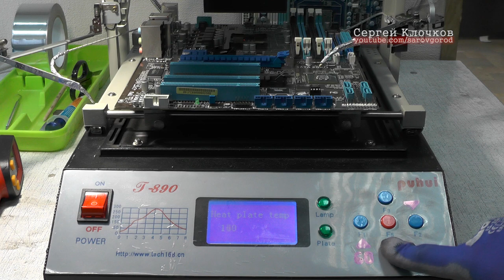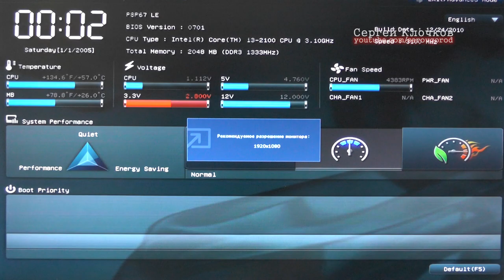Залили материнскую плату чем то